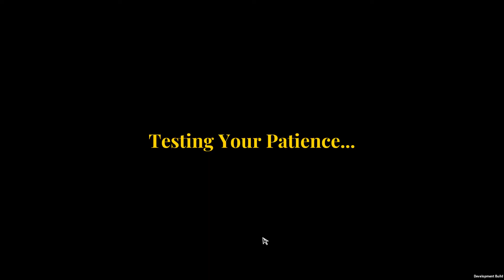Wizards: Wand of Epicosity Gameplay Part 2 (Walkthrough) PC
Wizards: Wand of Epicosity Gameplay Part 2 (Walkthrough) PC Playthrough Let's play

PC specs:
➢AMD FX8350 Black Edition AM3+ 8 Core CPU Overclock 4.3GHz

➢GeForce GTX 1050 Ti GAMING X 4G

➢2TB HDD and 500GB SSD

➢750w full modular power supply

➢3 monitors 21.5 inch

✔Microsoft Keyboard and Mouse Wireless Desktop 2000

✔Xbox One Wireless Controller with Play & Charge Kit